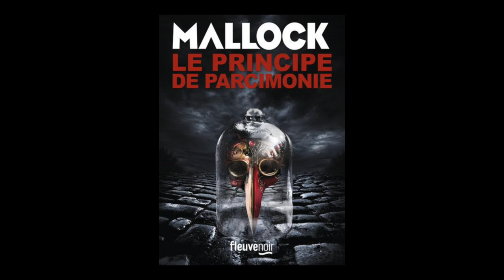Mallock - Le principe de parcimonie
Mallock vous présente son ouvrage "Le principe de parcimonie" aux éditions Fleuve.
Notes de Musique : Neuro Science feat. Mouch by B1t Crunch3r vs Killeralien vs Phonetic System. Free Msic Archive.